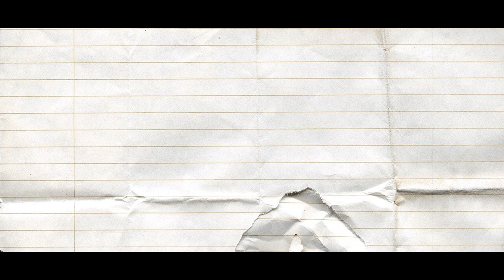Kudukka Short Film | Crossroads Central School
"Kudukka" is a malayalam short film that enriches the value of sharing and caring.